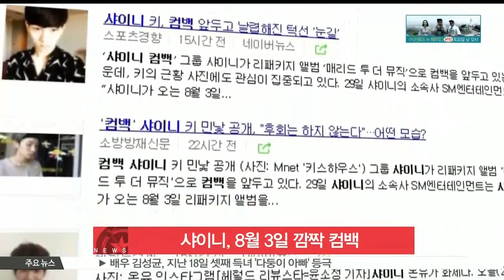'SHINEE', Comeback on 8/3 (샤이니, 8월 3일 깜짝 컴백)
그룹 샤이니가 내달 3일 깜짝 컴백합니다.

샤이니는 기존 정규 4집의 수록곡 11곡에 신곡 3곡을 더 수록해 리패키지 앨범 [매리드 투 더 뮤직(Married To The Music)]을 발매하는데요.

소속사 SM엔터테인먼트 측은 29일 오후 '세련되고 완성도 높은 퍼포먼스를 만날 수 있을 것'이라며 이번 앨범의 재킷 사진을 공개했습니다.

재킷 사진 속 샤이니는 무표정으로 카메라를 응시하고 있는데, 이 모습이 흘러내리는 폰트와 조화를 이뤄 콘셉트에 대한 기대를 높였습니다.